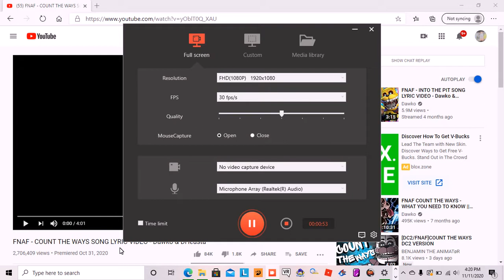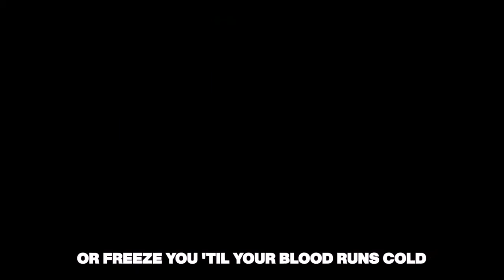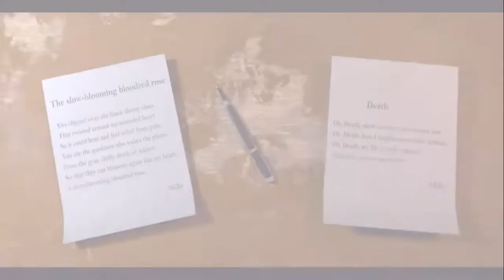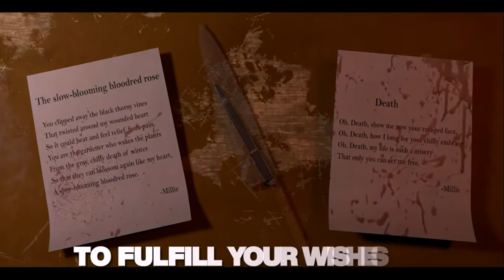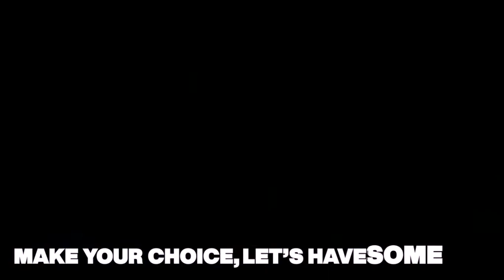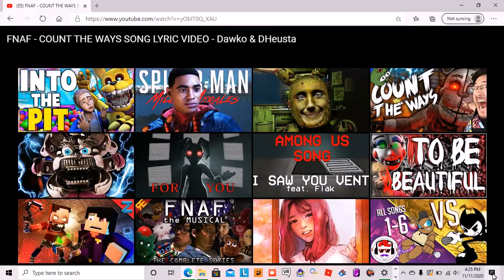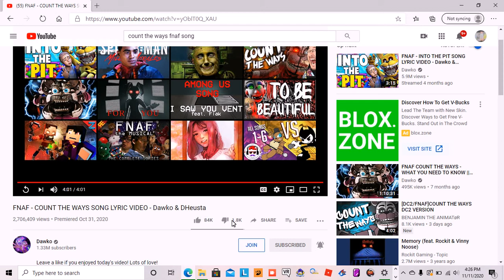Sonic reacts to FNAF - Count the ways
Like I said do not watch this if you do not like blood or people speaking about death.